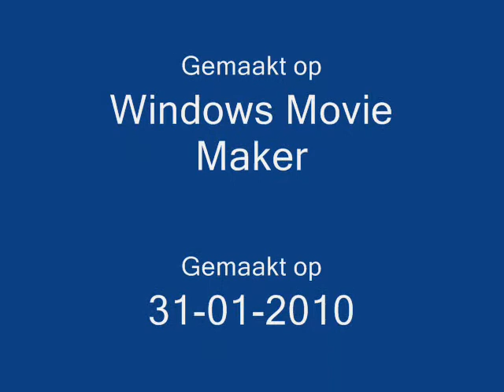Pech op de Weg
Een man heeft pech, hij belt de hulpdienst